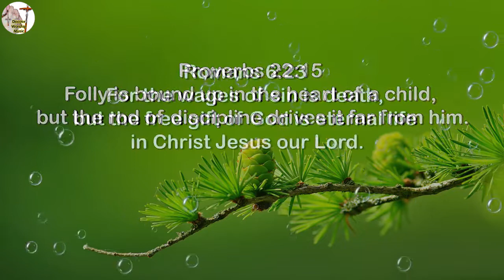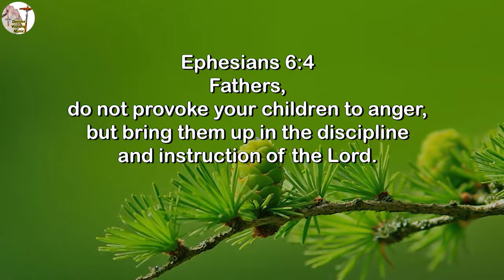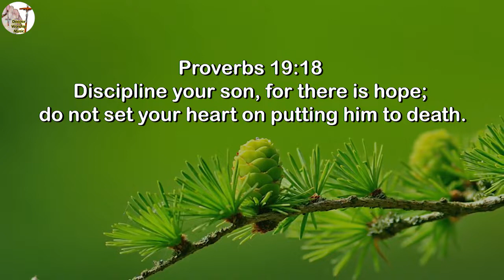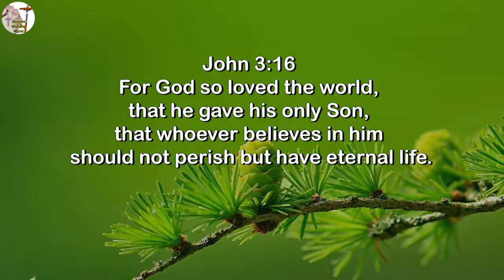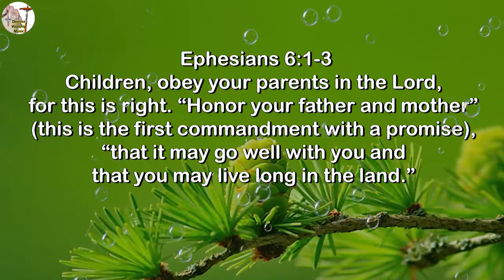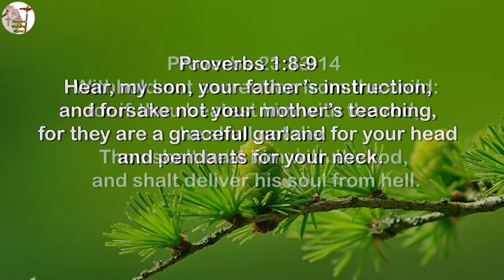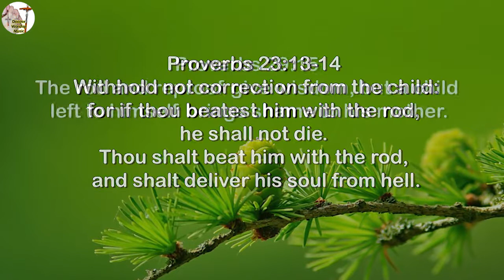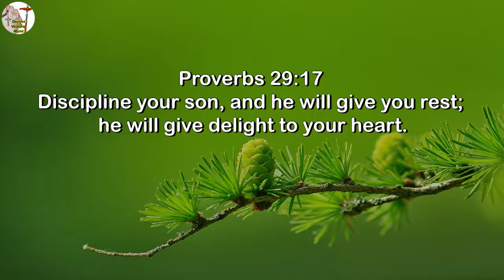PARENTS - 1 Hour Deep Prayer Music 2020 | Peaceful & beautiful piano instrument worship music 2020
What I dream about is the whole world praying to Jesus. And I also hope I can do something to help the less fortunate, so I have created this prayer channel. Hope everyone help and support by:
✔ Watching and liking my videos.
✔ Do not forget to click on the bell of all the news!
Worship music for Piano instruments for prayer, meditation, deep healing, study, rest, meditation and relaxation. May God's peace surpass all knowledge that protects your heart and mind as you listen.
Here you will find Piano instruments that help you Relax, Pray and Meditate.
It can be said that these songs are like guidelines to help those who participate in prayer draw closer to God. It is through these melodies that help people to be gentle and peaceful. The worries, sorrows and hustle pace of life seem to be purified by the wordless music, so that the listener's soul becomes more serene and calm.
PARENTS

Ephesians 6:1-3
Children, obey your parents in the Lord,
for this is right. “Honor your father and mother”
(this is the first commandment with a promise),
“that it may go well with you and
that you may live long in the land.”

Proverbs 22:6
even when he is old he will not depart from it.

Ephesians 6:4
Fathers,
do not provoke your children to anger,
but bring them up in the discipline
and instruction of the Lord.

Colossians 3:21
Fathers, do not provoke your children,
lest they become discouraged.

Proverbs 13:24
Whoever spares the rod hates his son,
but he who loves him is diligent to discipline him.

Proverbs 19:18
Discipline your son, for there is hope;
do not set your heart on putting him to death.

Proverbs 22:15
Folly is bound up in the heart of a child,
but the rod of discipline drives it far from him.

Romans 6:23
For the wages of sin is death,
in Christ Jesus our Lord.

John 3:16
For God so loved the world,
that he gave his only Son,
that whoever believes in him
should not perish but have eternal life.

Ephesians 2:8-9
For by grace you have been saved through faith.
And this is not your own doing;
it is the gift of God,not a result of works,
so that no one may boast.

Proverbs 1:8-9
Hear, my son, your father’s instruction,
and forsake not your mother’s teaching,
for they are a graceful garland for your head
and pendants for your neck.

Proverbs 23:13-14
Withhold not correction from the child:
for if thou beatest him with the rod,
he shall not die.
Thou shal